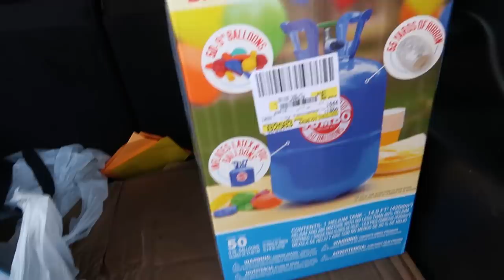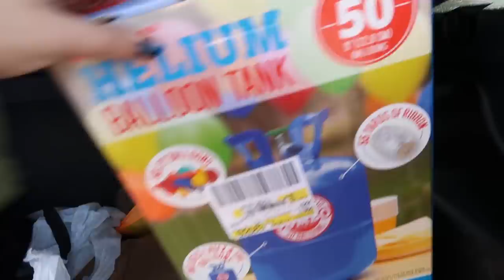FESTA DE UM ANO DA MELANIE | Ela esmagou o bolo! | Festa ao ar livre no Parque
Oi! É muito emocionante trazer esse vídeo para vocês, primeiramente gostaria de agradecer por vocês compartilharem mais esse momento com a nossa família, e então, agradecer por todos que participaram do aniversário da Melow, foi muito gratificante estar rodeado de nossos amigos, e não vejo a hora de comemorarmos com a nossa família!

Toda a decoração foi feita a mão por mim, assim como os docinhos, pensem em uma correria, porém, ao ver a diversão dela, faríamos tudo de novo. O que você acharam da decoração?